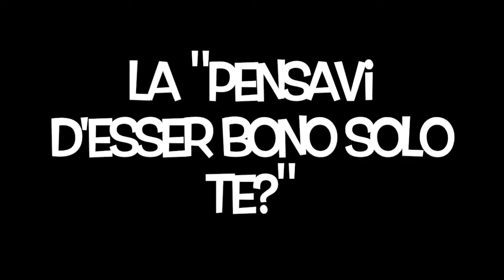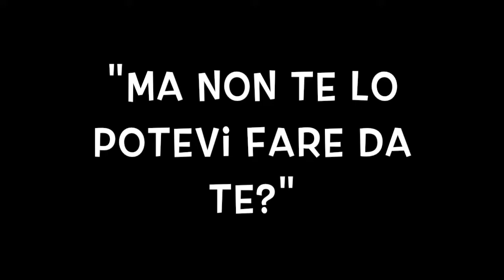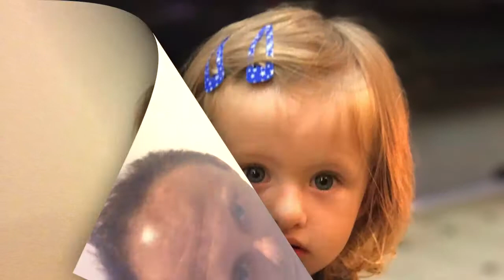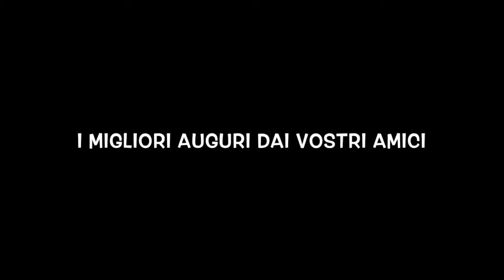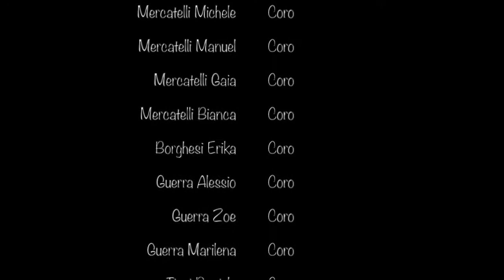Matrimonio Arianna & Simone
Matrimonio Arianna Bergamaschi & Simone Mercatelli